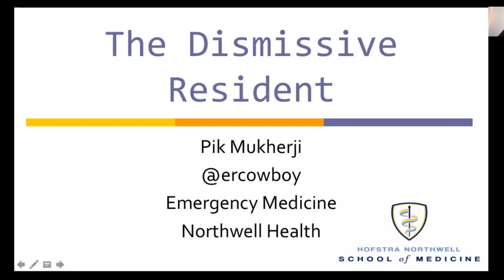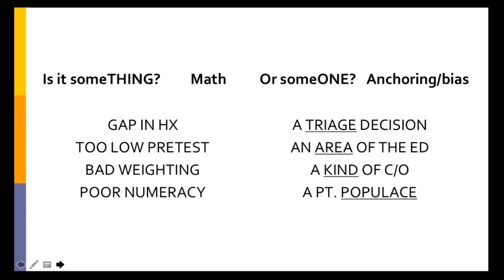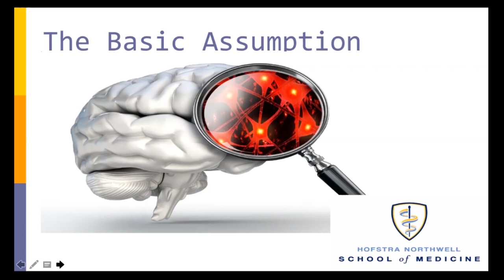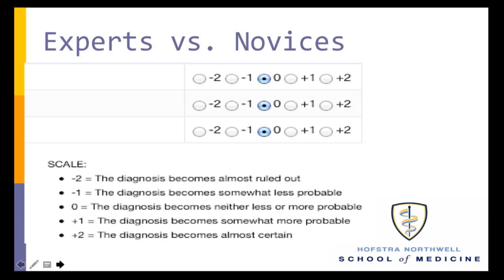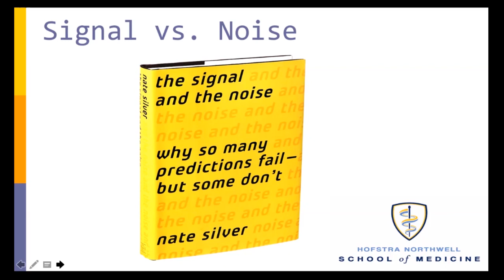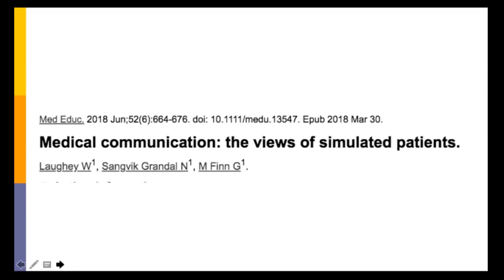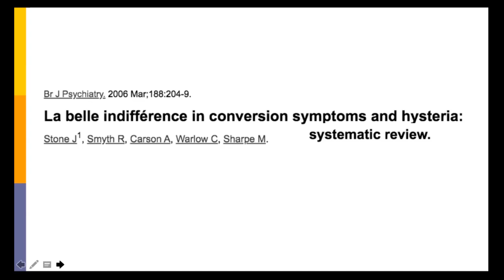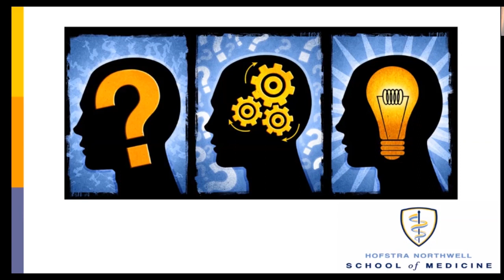CORD Connects: The Dismissive Resident: Math Errors or Anchoring?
Understand the common underlying assumptions of the dismissive learner
Utilize bedside teaching to diagnose the learner
Use diagnostic reasoning concepts to teach a rule for future cases
Address anchoring and biases learners may bring to their pt. interactions.